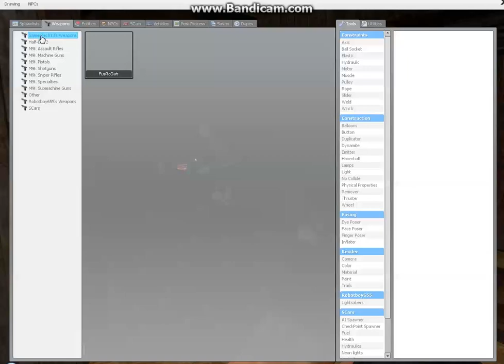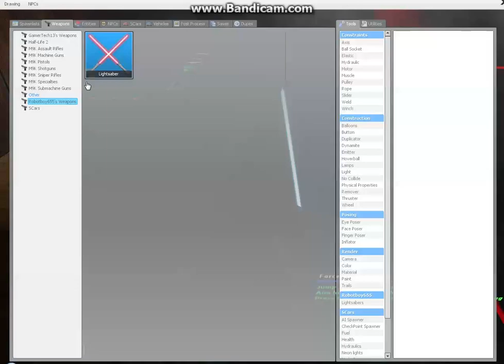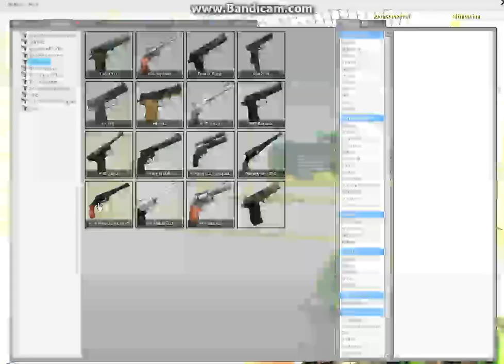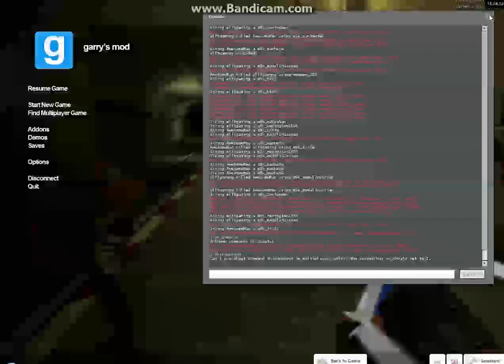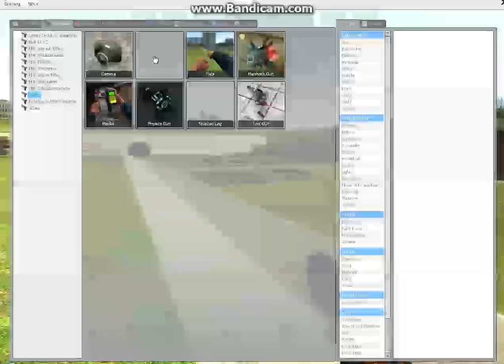GMod Episode 1 With Awesomeman1732